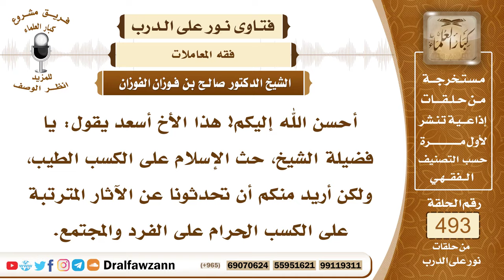7278- الآثار المترتبة على الكسب الحرام - الشيخ صالح الفوزان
"7278- أحسن الله إليكم! هذا الأخ أسعد يقول: يا فضيلة الشيخ، حث الإسلام على الكسب الطيب، ولكن أريد منكم أن تحدثونا عن الآثار المترتبة على الكسب الحرام على الفرد والمجتمع.
الجواب: الجواب: الكسب الحرام والعياذ بالله يغذي الجسم تغذية خبيثة، ويربي الإنسان على الشر، والنبي ﷺ يقول في الذي يطيل السفر: «أشعث أغبر يمد يديه إلى السماء: يا رب، يا رب، -يعني: يدعو الله ويلح-، ومطعمه حرام، ومشربه حرام، وملبسه حرام، وغذي بالحرام، فأنى يستجاب بذلك»، فأكل الحرام واستعماله، وأخذ الحرام يمنع قبول الدعاء، ويسد باب الإجابة بينه وبين ربه سبحانه وتعالى، فأكل الحرام خطير، وله آثار سيئة على سلوك الإنسان، وعلى تعامله مع الناس، ويصبح مبغضًا في المجتمع المسلم، منفرًا منه، إلى غير ذلك من الأضرار السيئة المترتبة على أكل الحرام، ولو لم يكن من أضراره إلا أنه يمنع قبول الإجابة، قبول الأعمال، ولا حول ولا قوة إلا بالله، فعلى المسلم أن يكتفي بالحلال عن الحرام، ويقنع بما أحل الله، وفيه الخير وفيه البركة، ويترك ما حرم الله، فإنه لا خير فيه، وهو ضرر عليه، وحمل ثقيل على ظهره يوم القيامة.
السيرة الذاتية:
للاشتراك في قناة الشيخ صالح الفوزان

14_ الشيخ محمد أمين الشنقيطي
يتيوب

15_سماحة المفتي عبد العزيز آل الشيخ
 يوتيوب

رئيس الفريق
لمشروع كبار العلماء